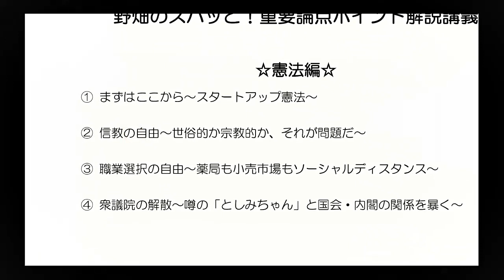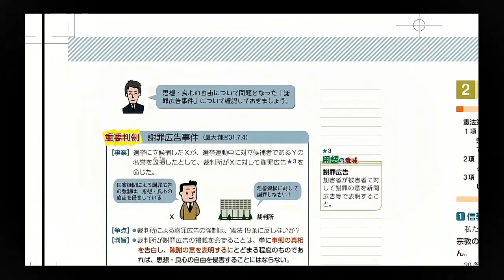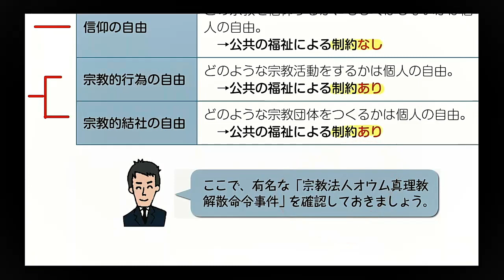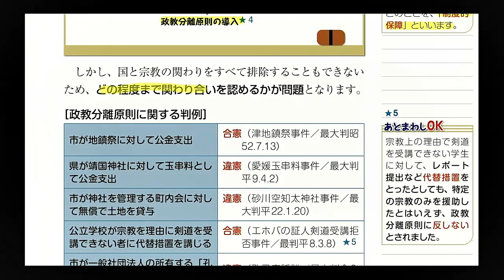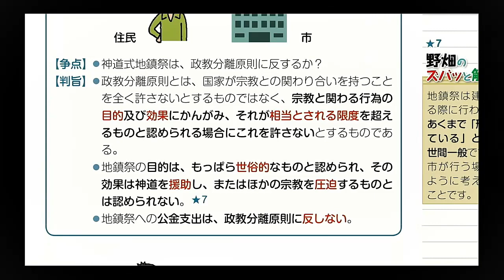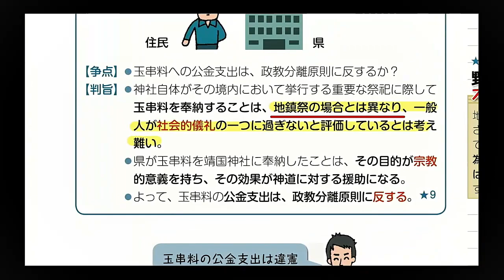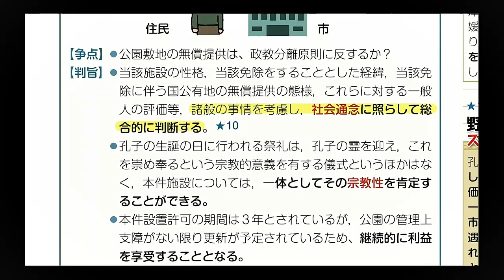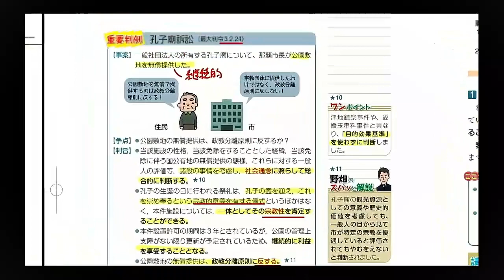【LEC行政書士】トリセツ重要ポイント解説講義 憲法編② 信教の自由～世俗的か宗教的か、それが問題だ～